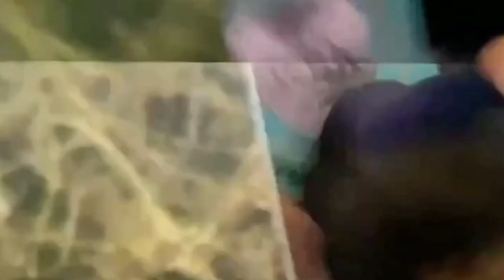Dewi Persik Meradang Setelah Tahu Lesti Resmi Cabut Laporan KDRT Yang Dilakukan Rizky Billar